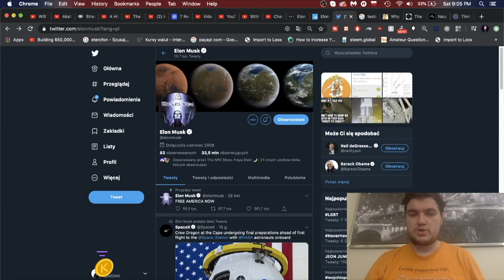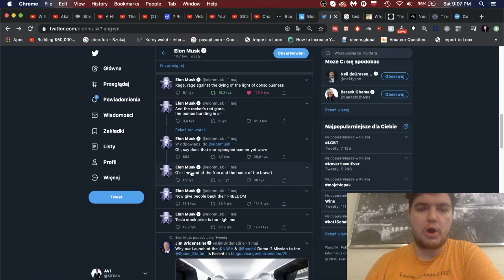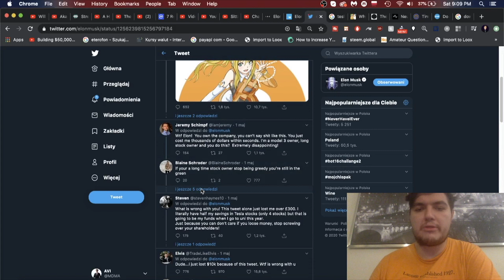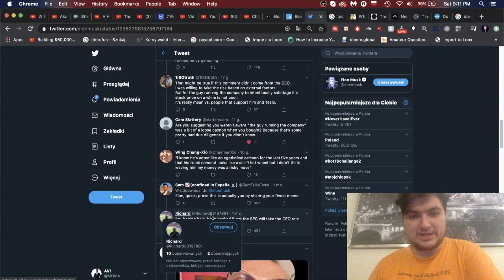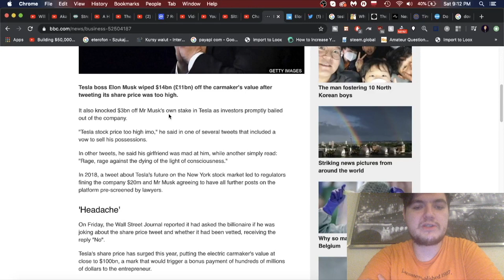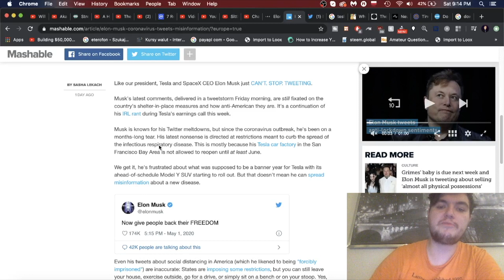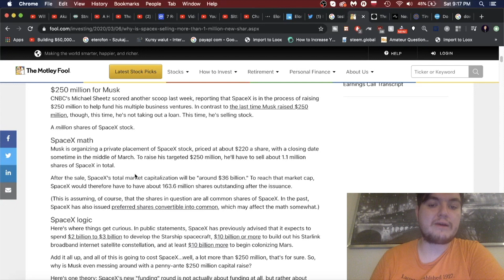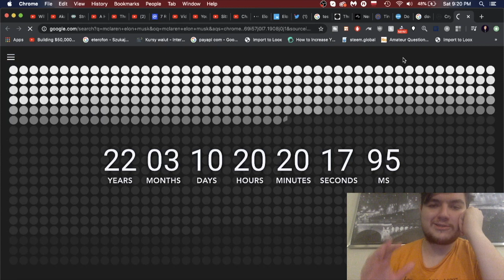Elon Musk's Tweet Caused $TSLA To Lose $14BN! | What's Going On?!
-bitcoin price
-altcoin
-top altcoins